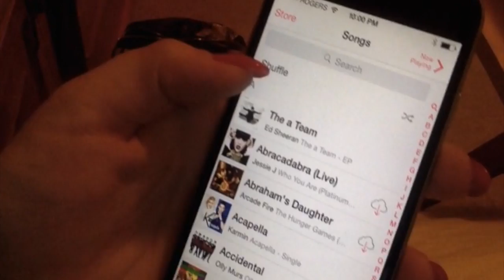When a dance teacher puts their iPod on shuffle...